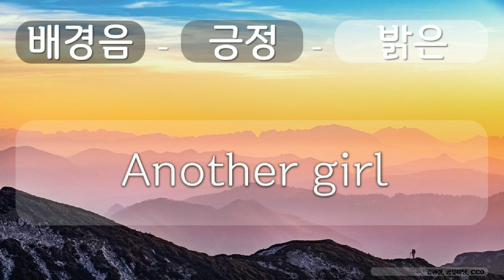배경음, 긍정, 밝은 12 긍정, 밝은, Another girl, 김현정, 공유 마당